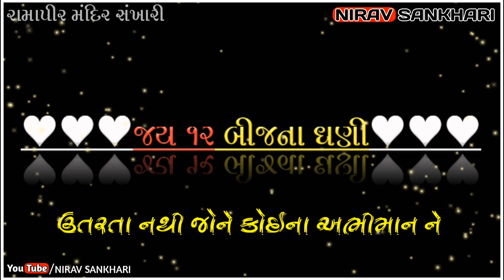New Ramapir Status Video 2019 || FULL GUJARATI STATUS VIDEO 2019 || NIRAV SANKHARI